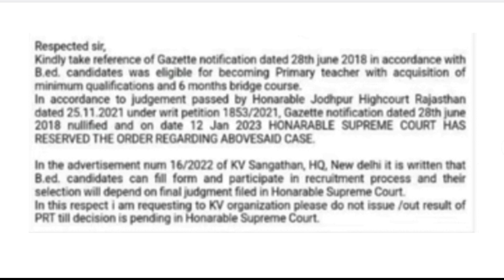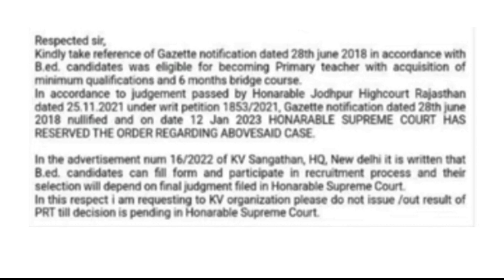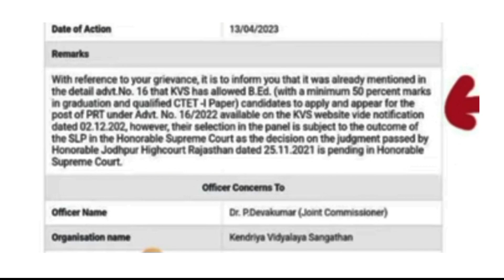KVS PRT BED ELIGIBILITY NEW NOTICE LETEST UPDATE II बीएड पर KVS ने किया स्पष्ट II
kvs exam final answer key reliese news today,
kvs prt 2022-23,
kvs recruitment latest news,
kvs prt latest news,
kvs prt update,
kvs prt 2022 notification,
kvs teacher posting rules,
kvs prt new update,
kvs prt latest news today,
kvs recruitment news,
kvs recruitment last date,
kvs new recruitment rules,
kvs prt qualification,
kvs pgt success story
kvs 2023 result letest news today,
kvs new update 2022,
kvs expected vacancy 2022,
kvs recruitment 2022 last date,
kinpoe interview result 2021,
3rd grade result date 2022,
grade 3 results 2022 date,
9 oct 2022 news,
9 9 2022 news,
9 oct 22 news
kvs exam result 2023 letest news today,
kvs prt 2022-23,
kvs vacancy 2022 update,
kvs vacancy 2022 permanent,
kvs permanent teacher vacancy 2022,
kvs vacancy 2022 latest news,
kvs news 2022,
kvs transfer policy 2022,
kvs new notification 2022,
nvs exam date 2023 latest news today,
kvs recruitment 2022 latest news,
upcoming kvs vacancy 2022,
up kvs vacancy 2022,
when kvs vacancy will come 2022,
new kvs vacancy 2022,
kvs job recruitment 2022,
kvs upcoming vacancy 2022,
kvs teacher transfer 2022,
kvs 2022 update,
kvs exam postponed 2023 latest news today,
kvs vacancy 2022 eligibility,
kvs job notification 2022,
kvs vacancy 2022-23,
cbse latest news for 2022-23
kvs 2023 interview news today,
kvs prt 2022-23,
kvs 2023,
kvs mcf,
kvs admission guidelines 2022-23,
kvs admission 2023
kvs 2023 cut off news today,
kvs prt expected cut off 2022